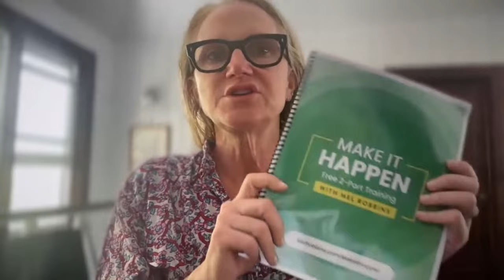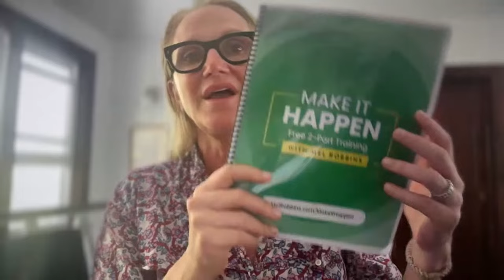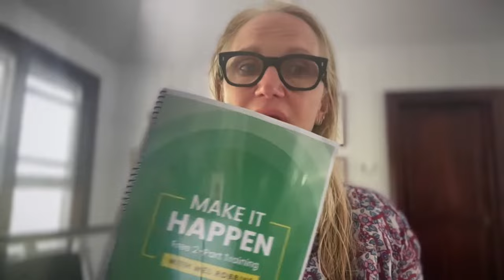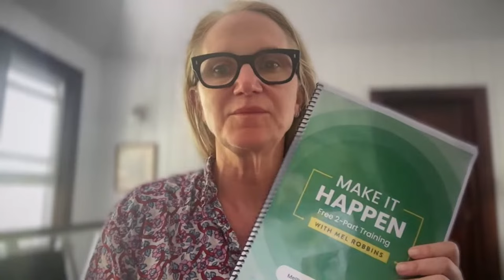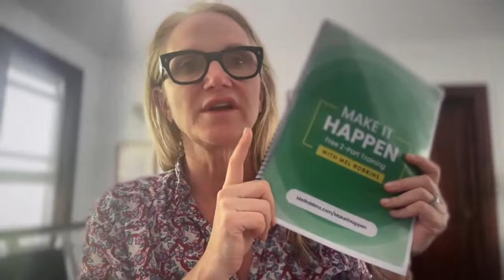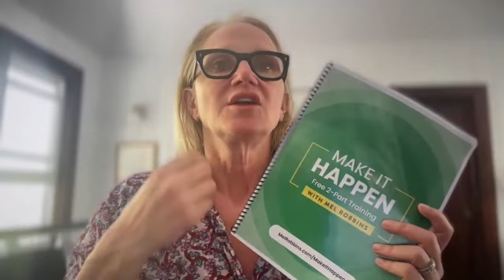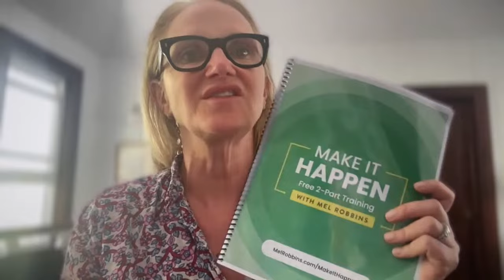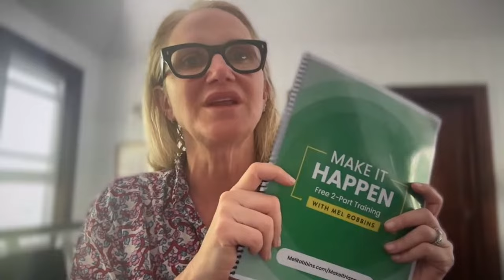The Path Behind You Is No Longer An Option.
The things that are meant for you ARE within your grasp.

You just need to change your gaze and get serious about how you are spending your TIME and ENERGY.

In 6 months, you will be so happy you started TODAY.

Sign up for my FREE 2-part training, Make It Happen with Mel Robbins.

It’s specifically designed to help you take consistent, confident and empowered action and start making real progress on your goals.

These 2 exclusive trainings are filled with new research and powerful tools are waiting for you.